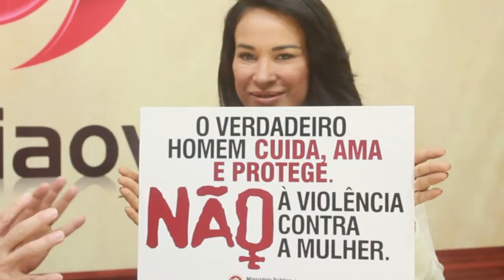10 Minutos Heverton Aguiar Violencia domestica